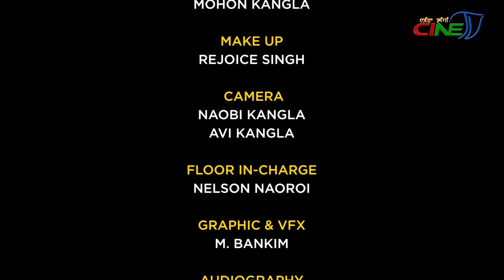NINGSHING KHONTHANG || PHURAILATPAM IBOYAIMA SHARMA - EPISODE 30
SPECIAL THANKS
GUEST:
PHURAILATPAM IBOYAIMA SHARMA
( Renowned Singer & Actor)
GUITAR:
THOUNAOJAM KENEDY
CAJON
KENEDY

PROGRAMME HOST:
NARENDRA NINGOMBA
GUEST CAMERA:

MOHON KANGLA

MAKE UP:
REJOICE SINGH

CAMERA:

NAOBI KANGLA

AVI KANGLA

FLOOR IN-CHARGE:

NELSON NAOROI

GRAPHIC & VFX:

M. BANKIM

AUDIOGRAPHY:
BOBOSANA KANGLA
EDITORS:

KHOJIT KEITHELAKPAM

SANTOSH MAYANGLAMBAM

PCR IN-CHARGE:
PAREE KHUMAN

PCR DIRECTOR:

PREMJIT NAOROIBAM

PROGRAMME CONTROLLER:

L. RAJESH

PROGRAMME MANAGERS:

CH. INAOBI

O GAUTAM

PROGRAMME CONSULTANT:

LOKENDRA TAKHELLAMBAM

PRODUCER:

PREMJIT NAOROIBAM